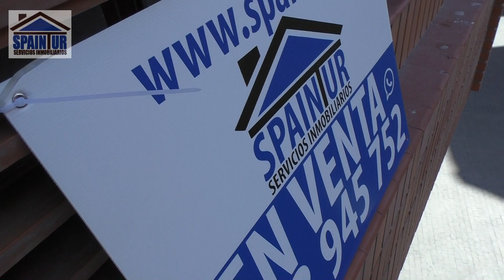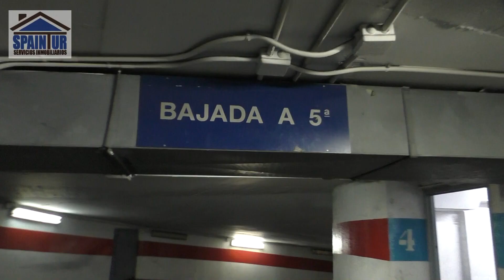Отличная квартира в центре Аликанте, Испания, шикарный вариант для ивестиции spaintur.tv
135 000 evro, 110 кв.м., очень светлая угловая квартира в центре Аликанте, на втором этаже,. зеркальный холл, 2 лифта, отличный дом, 2 балкона, хорошая мебель, 2 комнаты и большой зал, огромные окна, отличные виды из окон. Великолепное недорогое, эксклюзивное предложение от нашего агентства "Spaintur Servicios Inmobiliarios s.l." для инвестиции и последующей сдачи туристам и т.д.
Наше агентство недвижимости "Spaintur Servicios Inmobiliarios s.l."
Наше Агентство Недвижимости "SpainTur Servicios Inmobiliarios s.l." Недвижимость в провинции Аликанте, ПОИСК ЛЮБЫХ ВАРИАНТОВ "ПОД ЗАКАЗ"! Работаем с испанскими банками, риэлторскими фирмами и частными продавцами, облегчите ваш поиск - ОТДАЙТЕ ЭТУ РАБОТУ НАМ !
Скайп, вибер, ватсап, нам может служить для общего общения и ведения предварительных переговоров!